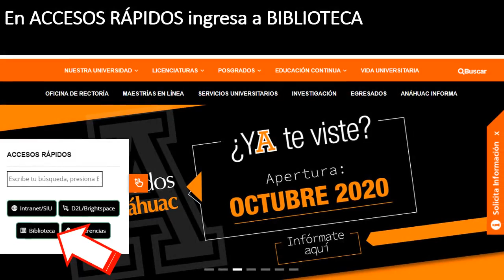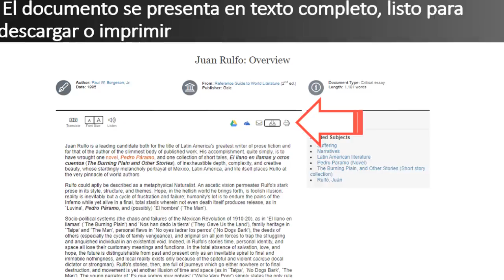GALE Literature Resource Center Guía básica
Gale Literature Resource Center: plataforma con acceso a libros y revistas relacionadas con el área literaria.
Biblioteca Universidad Anáhuac México.